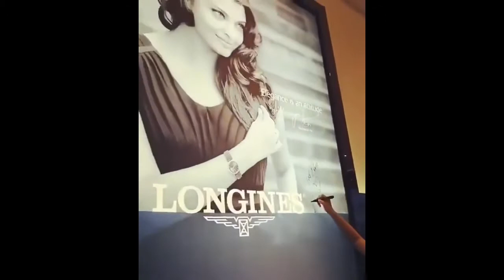Aishwarya Rai Bachchan Stunning Royal Blue Gown. See Videos And Pics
Aishwarya Rai Bachchan is often called one of the most beautiful women on the planet. Recently she was in Dubai to attend the launch event of Longines. Yet again, she looked like a princess in her royal blue Mark Bumgarner gown.